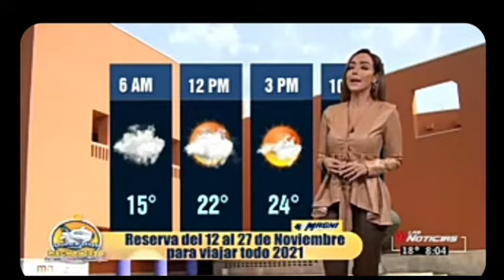Gaby beautiful sexy hip tbt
Gaby